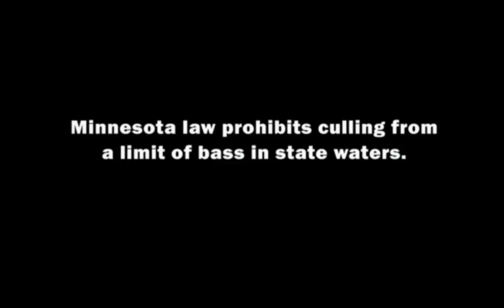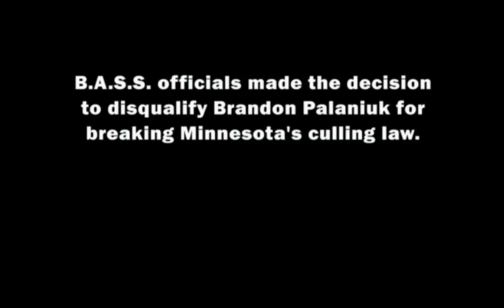Brandon Palaniuk Gets Disqualified at Mississippi River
Brandon talks about being disqualified at Mississippi River and how it drove him to win the next week.

CREDIT: Bassmasters on ESPN2